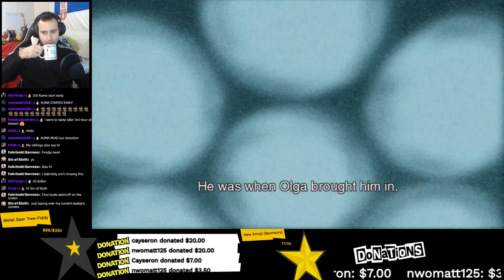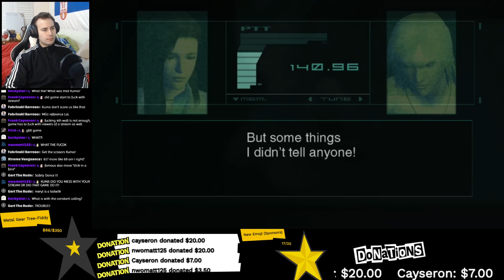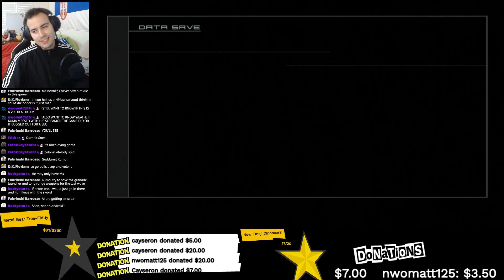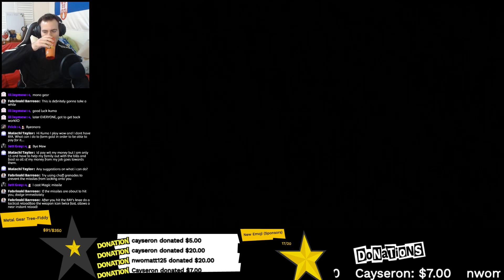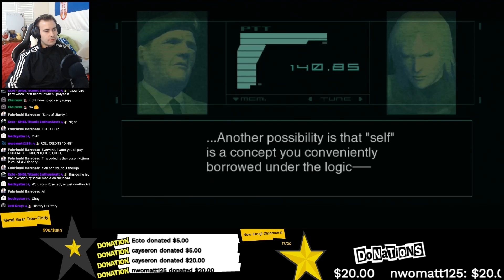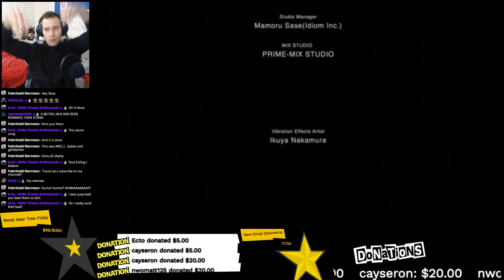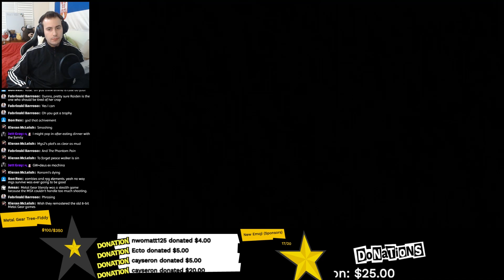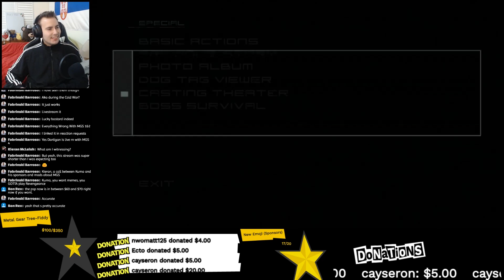METAL GEAR SOLID 2 ENDING Walkthrough -8- Solidus Snake Speech Reaction | MGS2 Sons of Liberty HD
Metal Gear Portable Ops ►

Metal Gear Peace Walker ►

ストーリー トレイラー

Metal Gear Solid 5 Reaction, Metal Gear Solid 5 Blind Playthrough Part 1, MGS 5 Ending Reaction, Metal Gear Solid 5 Ending Reaction